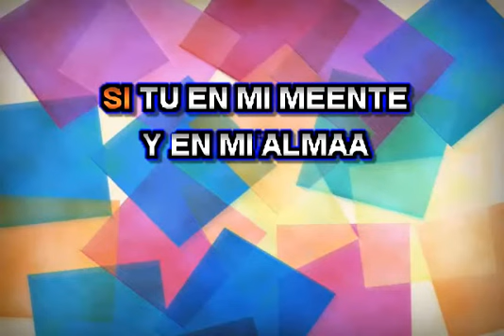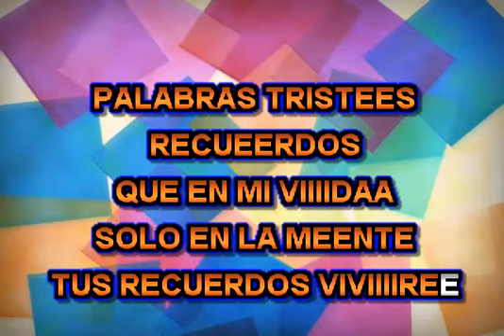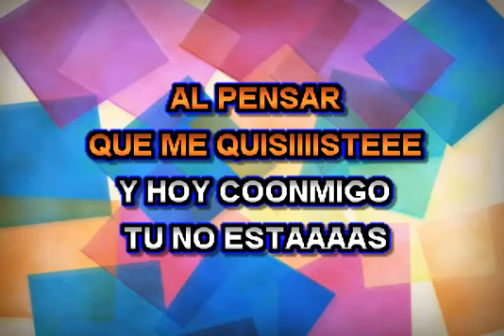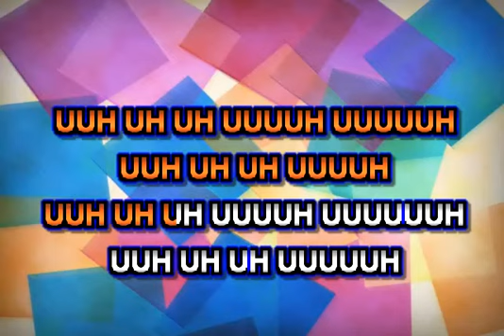PALABRAS TRISTES KARAOKE LOS YONICS